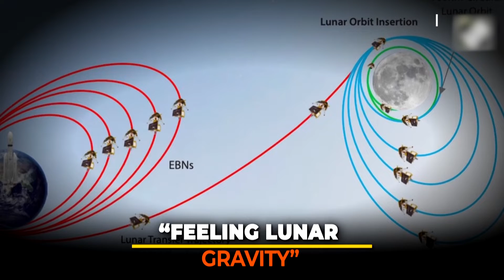'I Am Feeling Lunar Gravity:' Chandrayaan-3 Successfully Inserted Into Moon's Orbit | ISRO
Chandrayaan-3 has been successfully inserted into the lunar orbit, informed the Indian Space Research Organisation (ISRO) on August 5. Watch to know more.